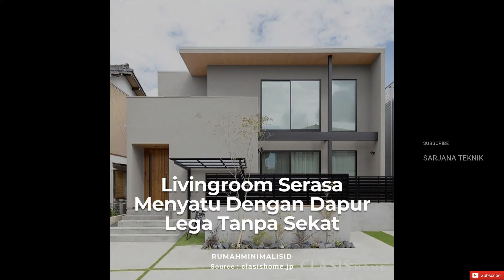Ide Kreatif Dekorasi Rumah Minimalis 2 Lantai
Dukung Chanel ini agar makin berkembang,
terima kasih